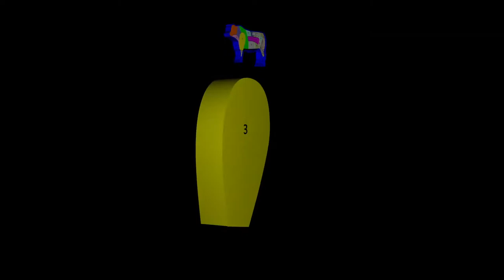Logo animation, animated pictures, 3d animation, hologram, hologram projector, 3d hologram, hologram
Logo animation, animated pictures, 3d animation, moving images, 3d logo, hologram, hologram projector, 3d hologram, hologram fan.I am a professional animator and 3D video designer.